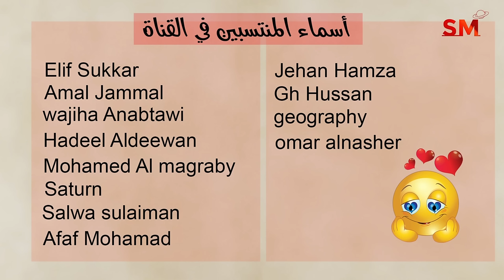توقعات الأبراج اليوم الأربعاء 29 أيار مايو 2024 سعيد مناع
المقدمة: 0:12
الأخبار الفلكية 0:33
الزوايا الفلكية 1:57
الأخبار الصحية 4:46
 برج الحمل 7:21
 برج الثور 8:14
 برج الجوزاء 8:59
 برج السرطان 9:44
 برج الأسد 10:29
 برج العذراء 11:08
 برج الميزان 11:53
 برج العقرب 12:32
 برج القوس 13:08
 برج الجدي 13:46
 برج الدلو 14:27
 برج الحوت 15:06

فيما يلي هذه الفترات لشهر 5/2024 حسب توقيت غرينتش GMT:
6.6.2024 في الجوزاء 12:37 ظهراً الإجتماع  ( القمر الهلال )
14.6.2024 في العذراء 5:18 صباحاً التربيع الأول
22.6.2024 في الجدي 1:07 فجراً الإستقبال ( القمر بدر )
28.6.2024 في الحمل 9:52 مساءً التربيع الأخير

- خلال الايام التالية يبدأ خلو المسار في يوم وينتهي في اليوم التالي:
*2/6
*11/6
*25/6

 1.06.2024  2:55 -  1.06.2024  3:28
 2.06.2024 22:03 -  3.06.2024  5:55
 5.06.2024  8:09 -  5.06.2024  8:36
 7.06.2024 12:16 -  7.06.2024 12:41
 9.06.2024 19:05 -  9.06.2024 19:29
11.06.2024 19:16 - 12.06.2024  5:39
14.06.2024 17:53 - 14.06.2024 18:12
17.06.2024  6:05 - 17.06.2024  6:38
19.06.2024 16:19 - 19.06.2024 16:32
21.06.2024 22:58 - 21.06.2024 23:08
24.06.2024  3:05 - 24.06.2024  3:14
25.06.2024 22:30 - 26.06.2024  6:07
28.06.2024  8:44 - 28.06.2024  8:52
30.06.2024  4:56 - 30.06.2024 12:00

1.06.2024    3:28:09  القمر في الحمل
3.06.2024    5:55:11  القمر في الثور
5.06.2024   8:35:59  القمر في الجوزاء
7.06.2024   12:40:47  القمر في السرطان
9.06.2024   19:28:40  القمر في الأسد
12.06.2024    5:38:32  القمر في العذراء
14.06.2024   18:11:05  القمر في الميزان
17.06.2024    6:37:43  القمر في العقرب
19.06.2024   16:31:32  القمر في القوس
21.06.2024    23:08:22  القمر في الجدي
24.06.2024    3:14:12  القمر في الدلو
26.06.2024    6:07:25  القمر في الحوت
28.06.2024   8:51:46  القمر في الحمل
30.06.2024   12:00:09  القمر في الثور

يوم19و20و21و22و23و24
3و8و9و11و12و17و21و22و23و24و30
1و2و4و5و6حتى ساعات الظهر و 10و11و15و16و19و24و26و27و28و29